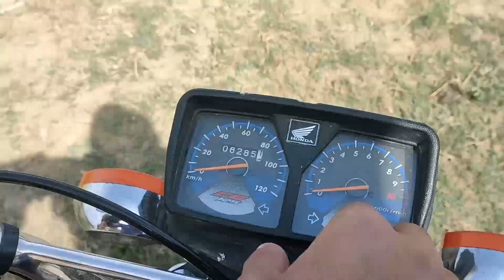VISIT TO JOSHAN JATTAN I Our Lovely Birth PLACE I Shadi Ki Mithai I Must Watch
VISIT TO JOSHAN JATTAN I Our Lovely Birth PLACE I Must Watch
hey guys Keep watching and Supporting US.